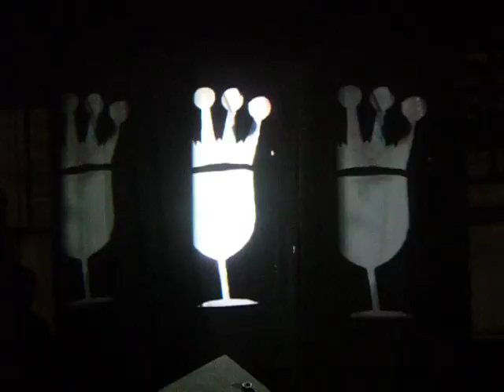The Port Wine Stain @ The Blind Mule